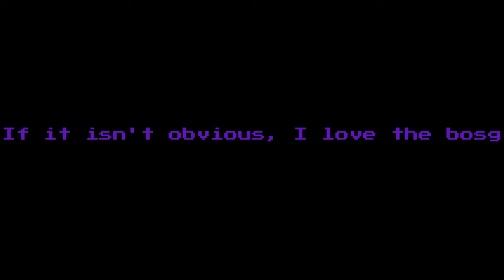Rainbow is fun as HECC.... (w/ Felix) ((And technically Bayley))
This was fun as HECC to make...
I really hope you enjoyed the time you spent watching this video, If you did (or didn't) please give me some feedback in the comment section.